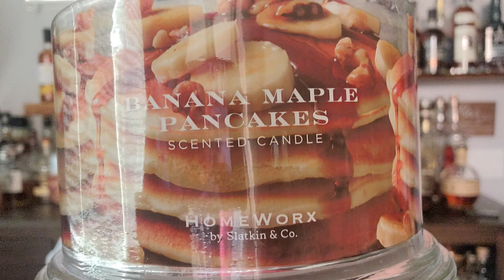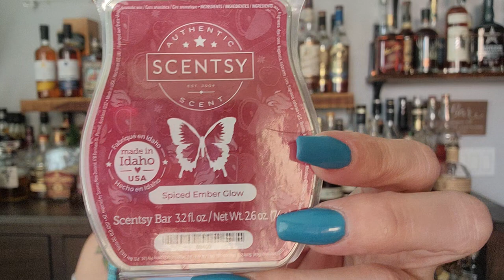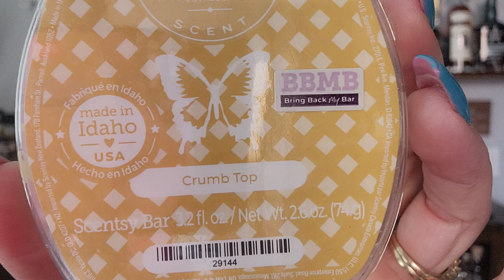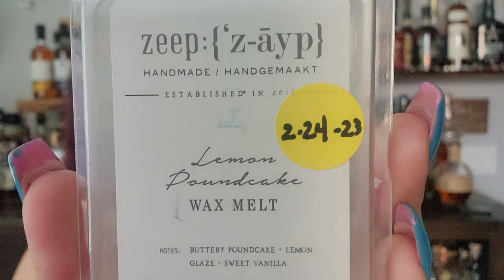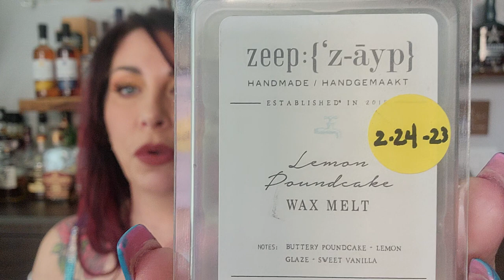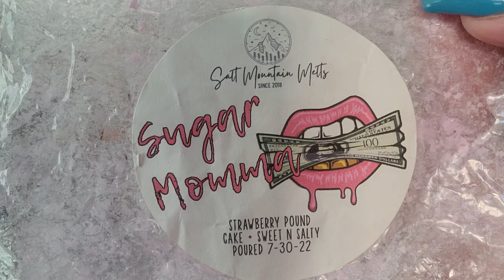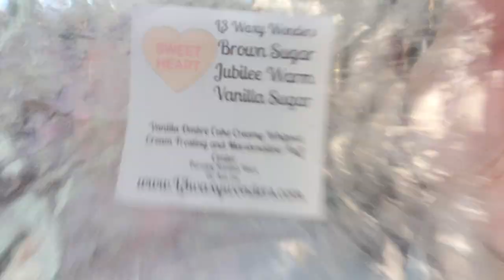Wax and Candle empties for the week! what I have been 🔥 burning.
Here is a link to the Ex Idolo purfume. If you get it, let me know!!

Also here are some of my favorite waxy youtubers!

My Scentsy Link